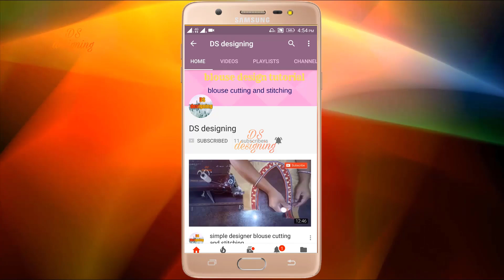Makar Sankranti special paithani saree blouse back neck designs | paithani saree blouse design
blouse design
blouse cutting